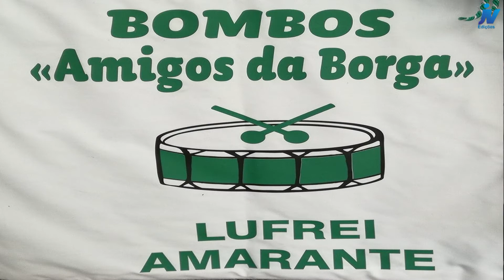GRUPO de BOMBOS AMIGOS DA BORGA-Lufrei-Amarante-Festas das Vitórias-Lixa-2022